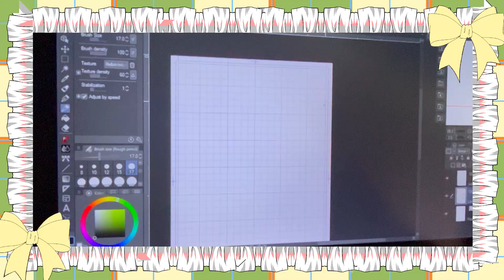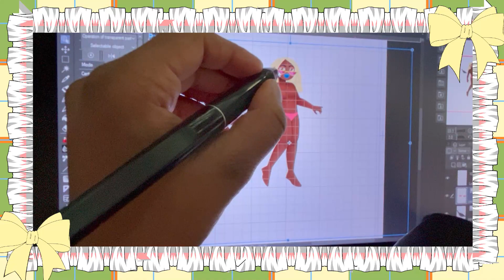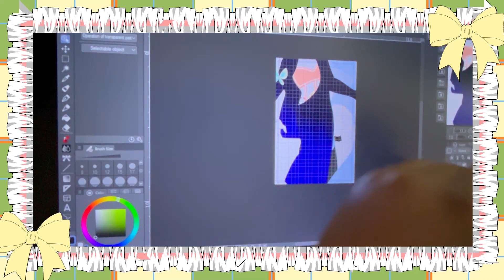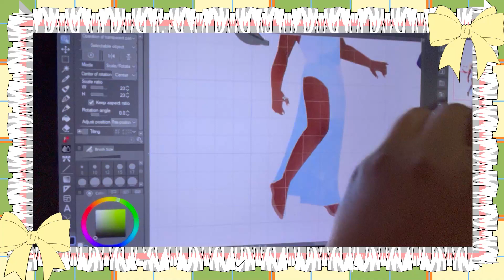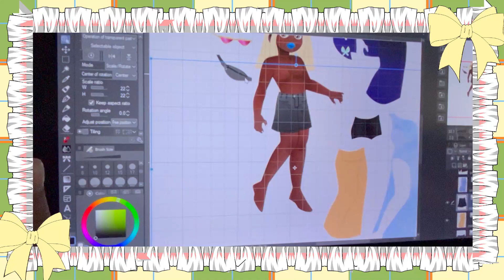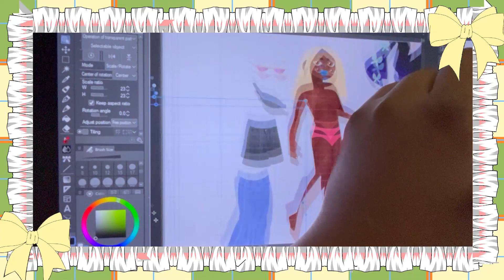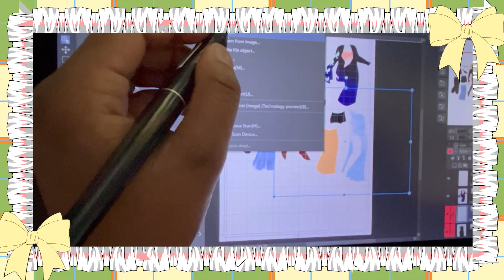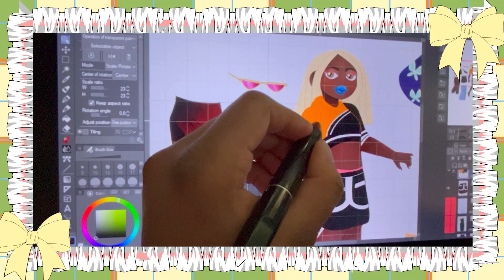Artist Journey Updates (Conventions, Art Store, Dev Logs)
Thank you to those who have been following me so far! I'm excited to make more videos in the future.